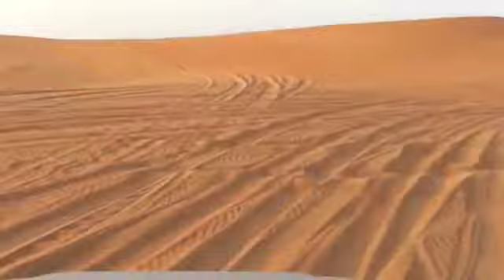Emarat4x4, Afternoon Drive 25-11-2011